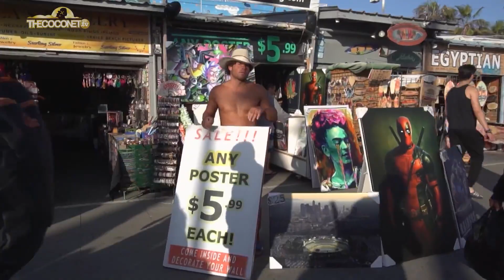Coco Talanoa: Luciane Buchanan on Netflix 'The Night Agent'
Tongan actress Luciane Buchanan stars in Netflix thriller 'The Night Agent' which is currently #1 in both the USA and here in New Zealand.

Coco correspondent Kristian Fanene-Schmidt catches up with Luciane at a press junket in Los Angeles and they chat about what she loves about her character, being in Jason Momoa's 'Chief of War', Pacific films that inspire her and more.